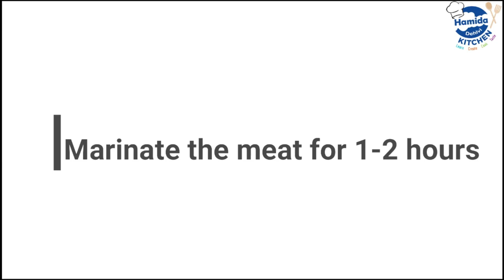Spicy Seekh Boti Recipe By Hamida Dehlvi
Delicious simple and tasty Home made Easy Spicy Seekh Boti Recipe By Hamida Dehlvi